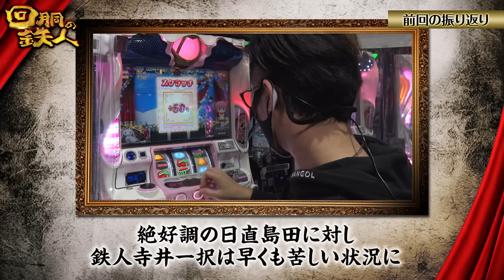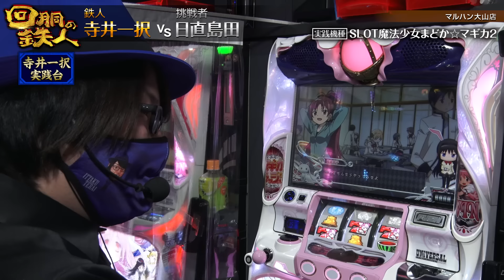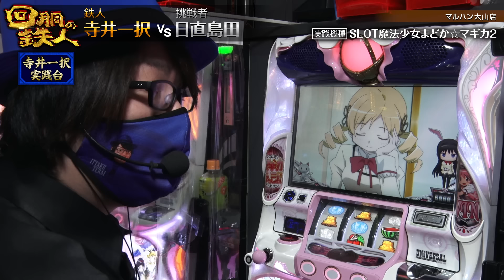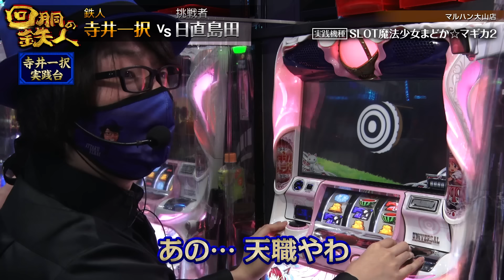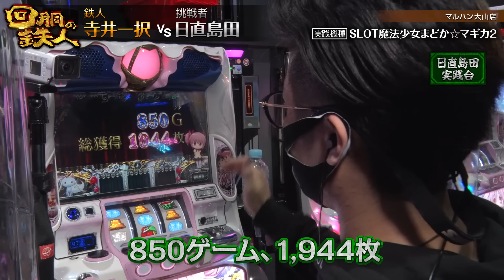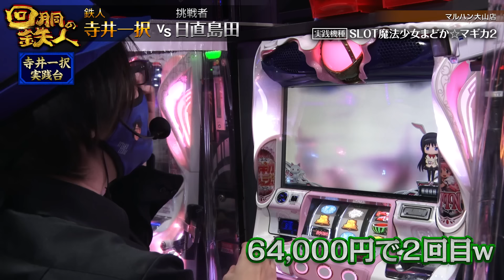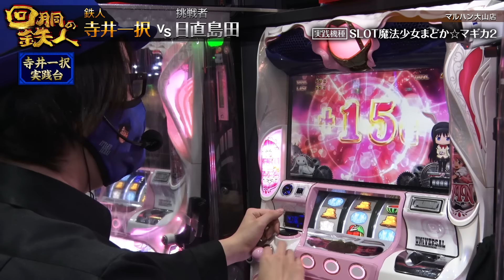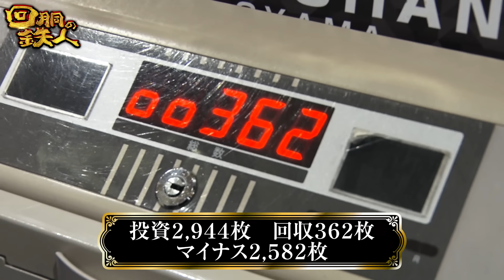挑戦者 日直島田 VS 鉄人 寺井一択 回胴の鉄人 第２２戦(2/2) バトルスタート@simada_obasan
ドラゴン＆タイガー

【配信日】
回胴の鉄人は毎週金曜日19時配信！

【マルハンチャンネル公式ショップ】
Tシャツやマスク、お守りなど全６種類販売中!!

■説明
回胴よ、永遠であれ。
至高の挑戦者が指名した鉄人に
ガチの差枚勝負に挑む究極のスロット番組
その名は、「回胴の鉄人」

【出演者】
★主宰　エハラマサヒロ

☆鉄人
勝利至上主義を貫く男
ジロウ

変幻自在の立ち回り
寺井一択

火の国が産んだオカルト魔術師
シーサ。

奇跡の引きで魅せるおしゃべりＡＲＴ
ヨースケ

アブノーマルな熱える男
日直島田

前半戦では挑戦者の日直島田がまどマギ２を選択し、
ボーナスを皮切りに日直島田がリードする展開に！
後半戦で鉄人寺井一択は反撃に転じ連敗を脱出出来るのか？
おもしろトークも必見の後半戦！結末は如何に…

シーサ。 (@shi_sa777)

【ヒラヤマンのぱちっていいジャン】